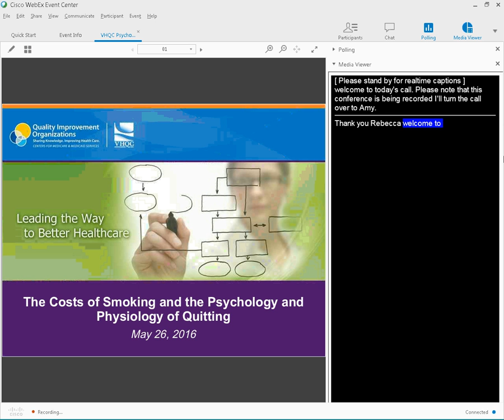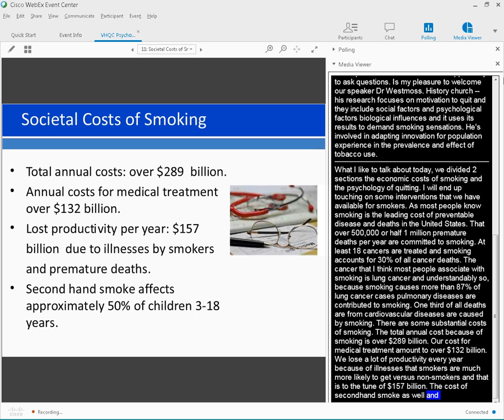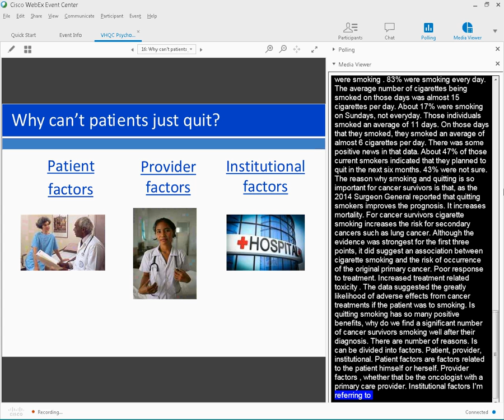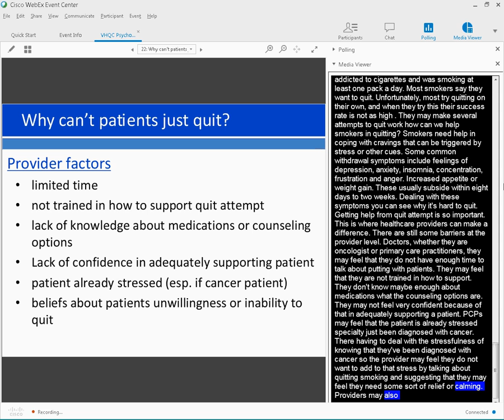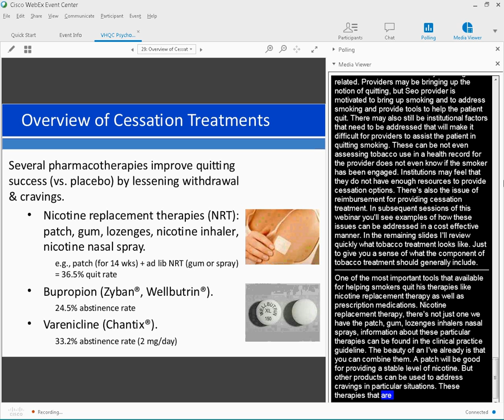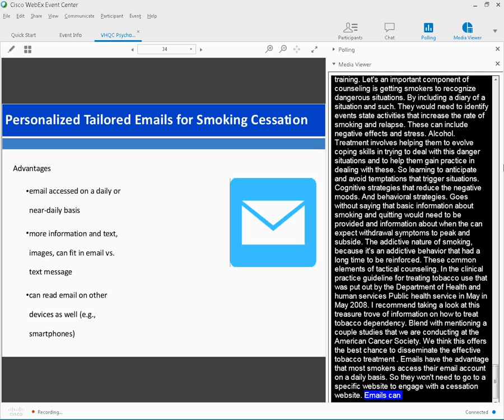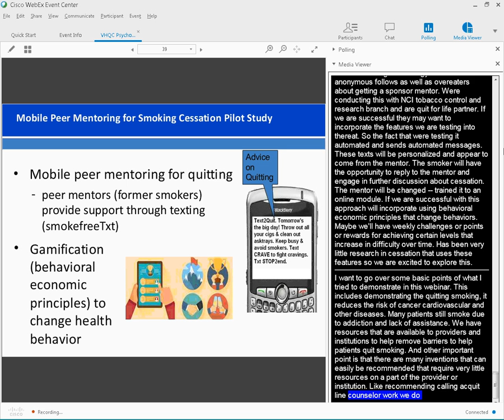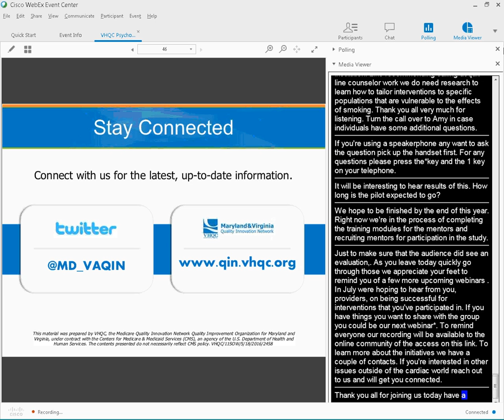The Costs of Smoking and the Psychology and Physiology of Quitting - May 26, 2016